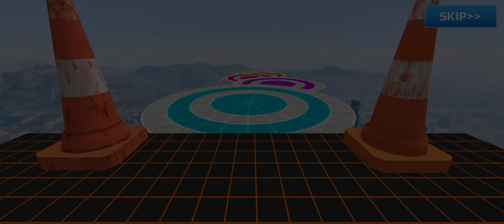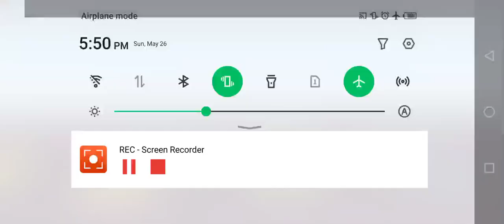Spiderman Car Stunt || Spiderman vs Garten of Banban || level 1 to 6 Spiderman car Race stunt game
spiderman car stunt, spider man car stunt race, spider-man car stunt game, spiderman stunt car toy